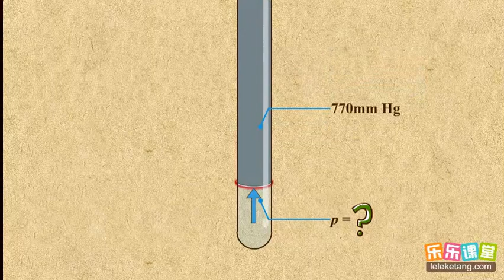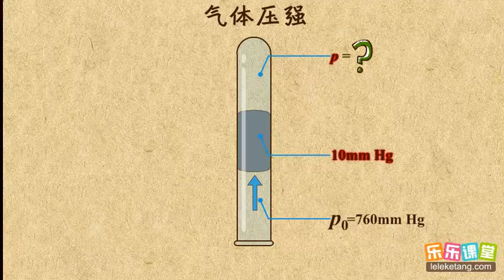26气体压强、液体压强的平衡 压强 中学物理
26气体压强、液体压强的平衡  压强  中学物理